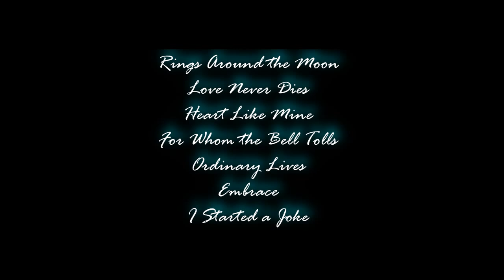Robin Gibb Dedication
A small tribute to the Bee Gees legend Robin Gibb (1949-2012)